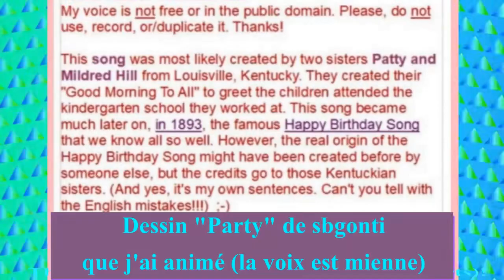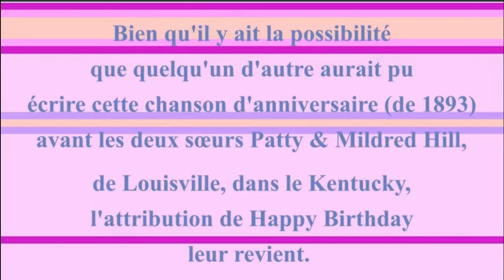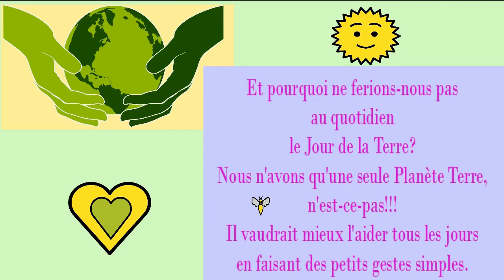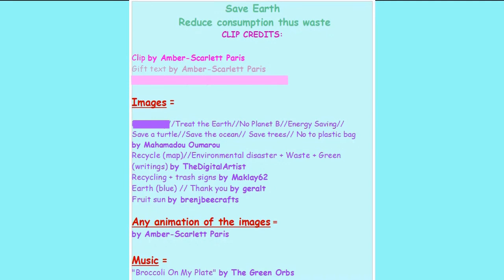2 CHANSONS + 1 VIDÉO BONUS 🎂 JOYEUX ANNIVERSAIRE AILBE 🎈- Version Années 80 -